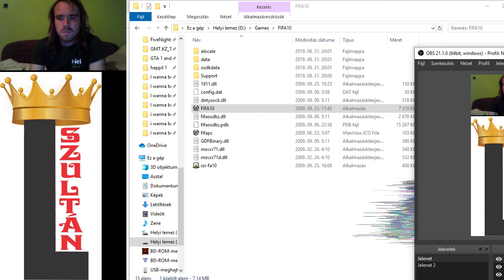FIFA 10 Barclays Premier League Chelsea vs West Ham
A 3. döntetlen, de így is 4 pont az előnyöm.